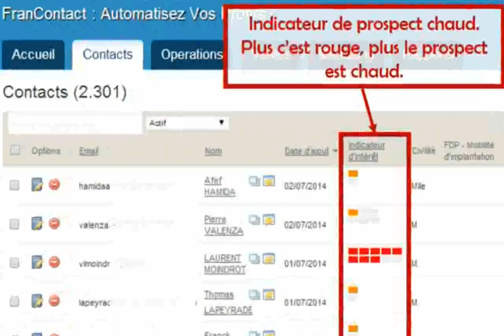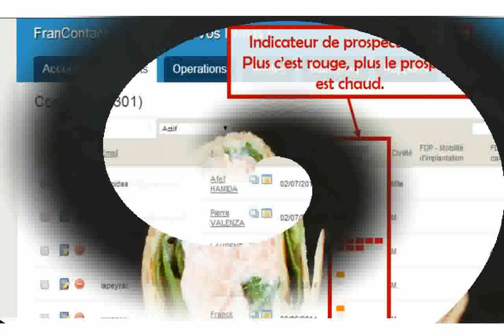Comment Devenir Franchise